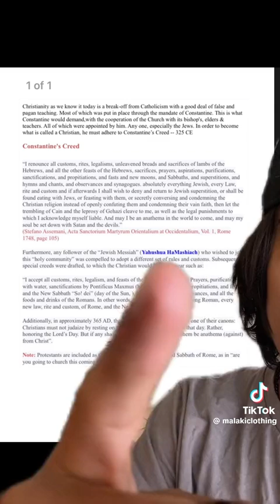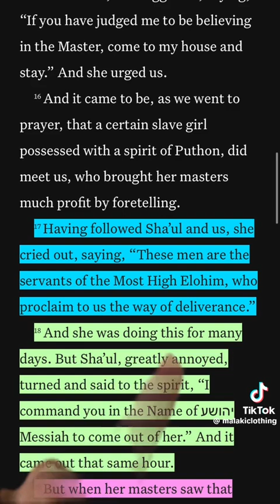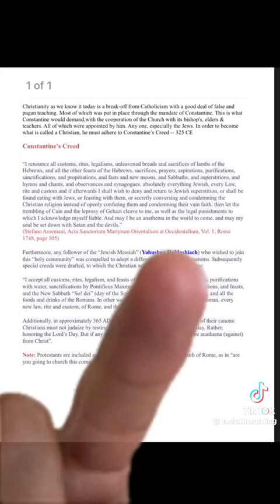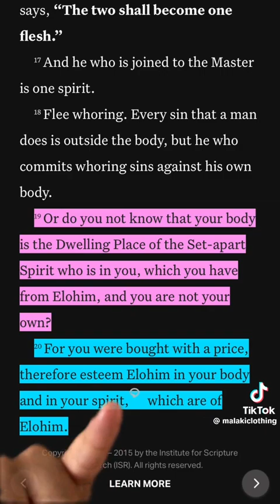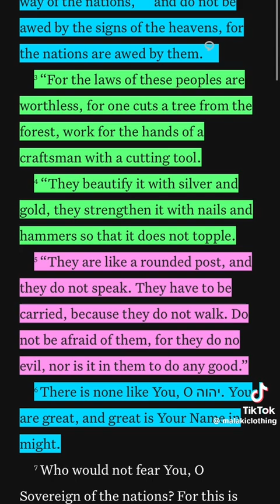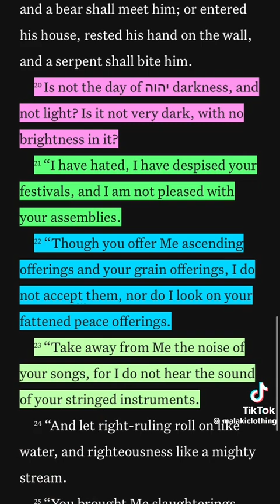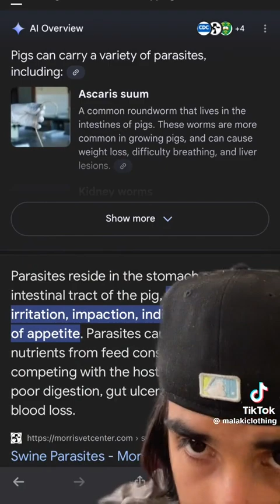Roman Catholic/Christians are Devil worshippers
Roman Catholic/Christians are Devil worshippers come out of her my people repent an turn to YAHUAH and king YAHUSHA HAMASHIACH